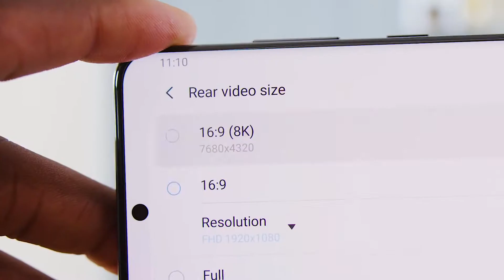S20 Ultra new hot-selling 6.8-inch 5G Android smartphone